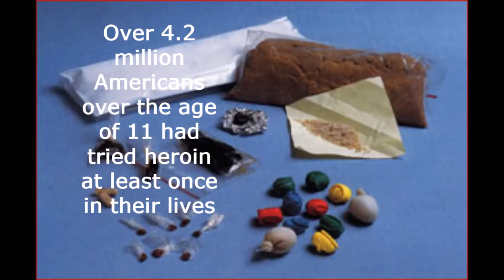Anti-Drug Commercial (Heroin Use) by Alondra Garcia